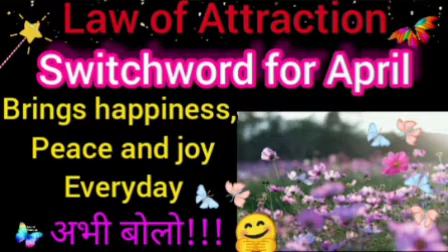A magical switchword for April 🥰, try it now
A beautiful switchword🥰 for this month to bring lots of happiness, joy and peace in everyday.
You can chant it, write it or paste it in a slip.
It gives 1000% results.
It's super Miraculous.
Try this and share your success story.